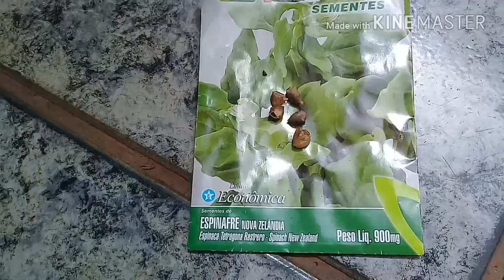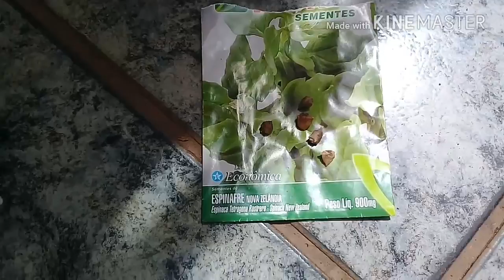PLANTIO DE ESPINAFRE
PLANTAR ESPINAFRE NO VAZO